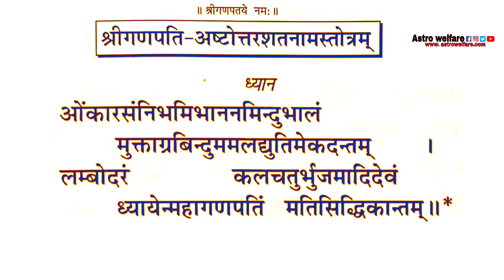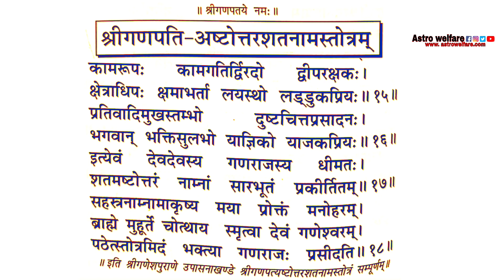श्री गणपति अष्टोत्तरशतनाम स्तोत्र लिरिक्स के साथ पढ़ना सीखे l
श्री गणपति अष्टोत्तरशतनाम स्तोत्र पाठ करने से समस्त कष्ट दूर होते हैं l और भगवान गणेश जी की कृपा से सुख शांति समृद्धि की प्राप्ति होती है l ऐसे ही स्तोत्र को पाने के लिए astro welfare चैनल को सब्सक्राइब जरूर करें l